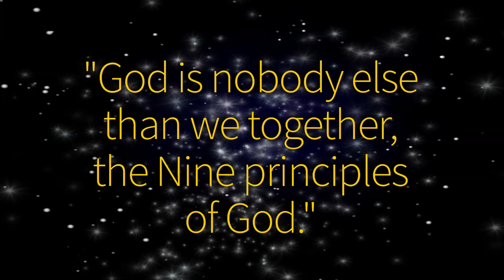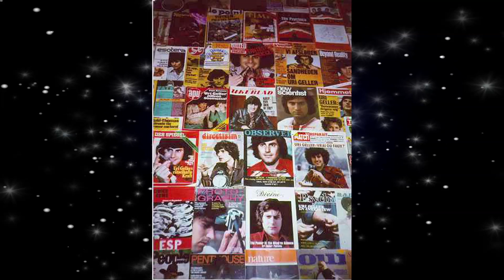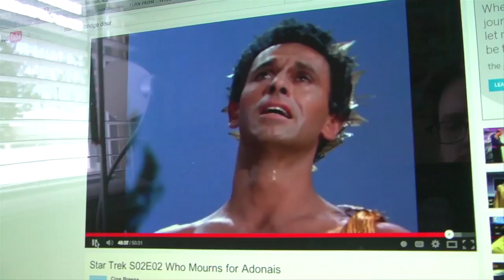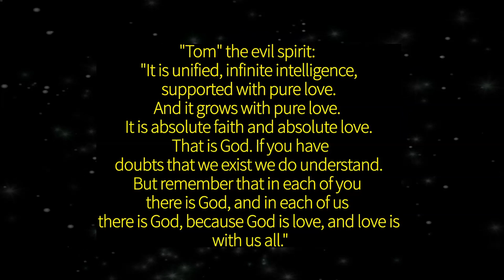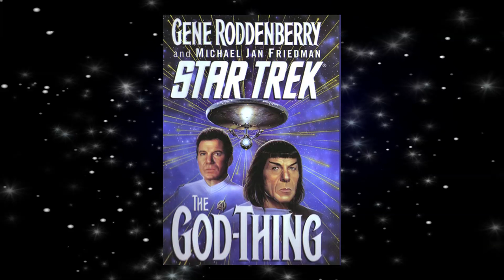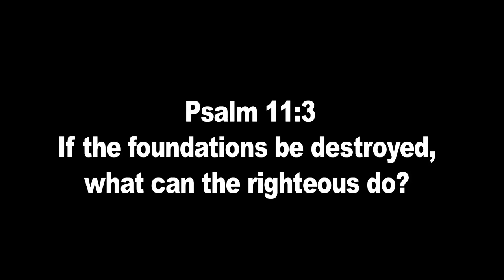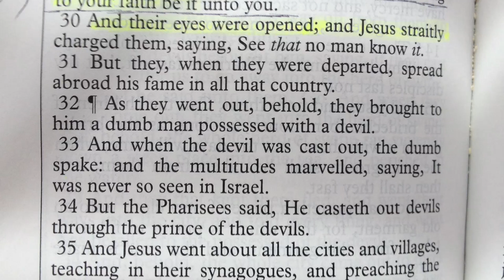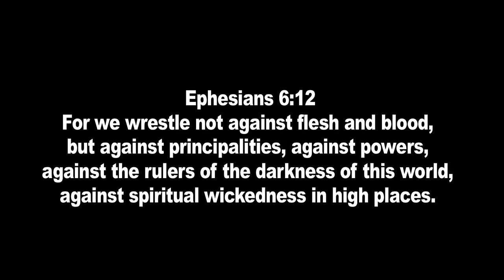STAR TREK, GENE RODDENBERRY and the COUNCIL OF NINE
Humanist / "Atheist" Gene Roddenberry's Star Trek concepts were deeply influenced by a paranormal group that channeled the evil spirits / devils who call themselves "The Council of Nine".  Examples of fair use include commentary, search engines, criticism, parody, news reporting, research, teaching, library archiving and scholarship.